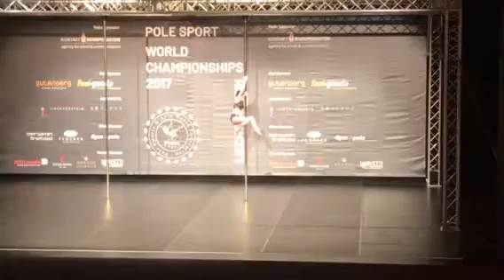Cassidy POSA 2017